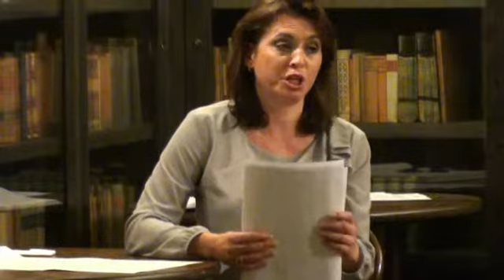Adresát Milena Jesenská ....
9. října 2014  část pořadu Adresát Milena Jesenská, Společnost Franze Kafky Praha
Barbora Kodetová a Cantarina clarinete